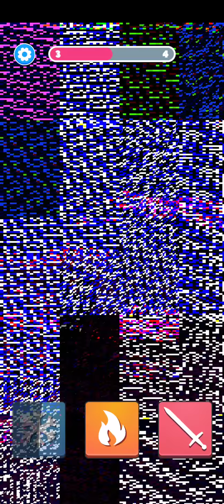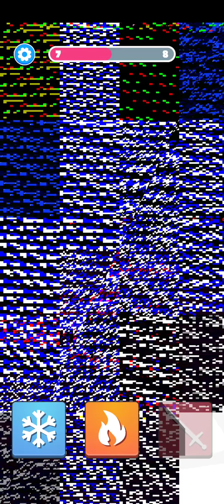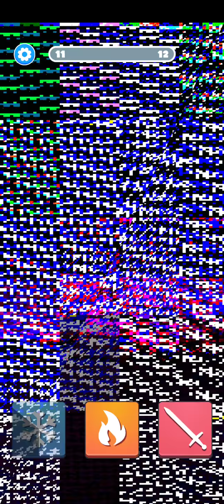Super Powers 3D - Gameplay Walkthrough Part 1 Levels 1-15 (Android & iOS)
Super Hero Action Game

You are the last SUPER HERO!

The whole world was captured by strange creatures that urgently need to be destroyed!
you are the last hope of our planet, save everyone!